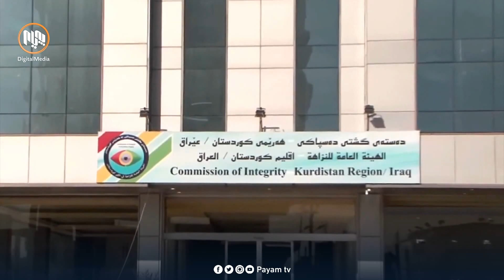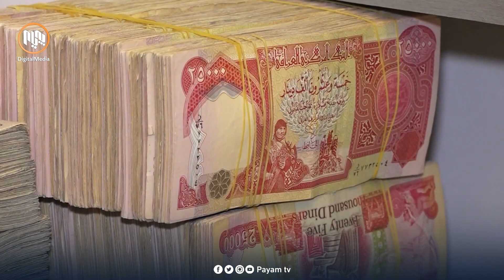ئەو هەموە گەندەڵییە لە هەرێم بوونى هەیە و کەچى تا ئێستا هیچ بەرپرسێک ڕووبەڕووى دادگا نەکراوەتەوە